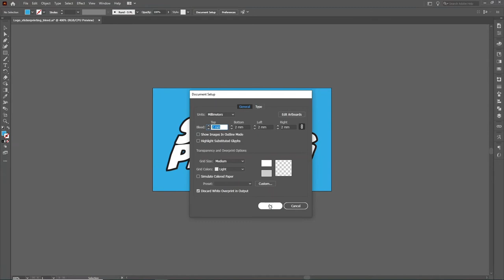What is the "Bleed-Area" in stickers - Explained in Adobe Illustrator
What is the "Bleed-Area" in stickers - Explained in Adobe Illustrator to help you achieve the best possible print!

We created StickerPrinting to offer you the possibility to quickly and easily buy your favourite stickers online. That means making ordering simple and fun and ensures highest customizability and customer satisfaction.